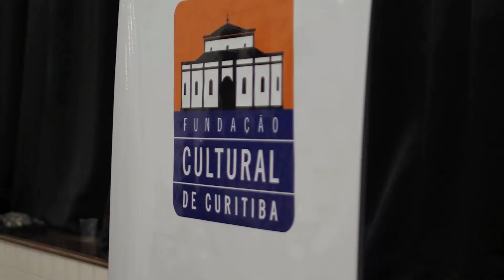LaPercutório Coletivo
LaPercutório Coletivo é um projeto musical que através do intercâmbio entre músicos estuda e propõe uma abordagem da música através da percussão.